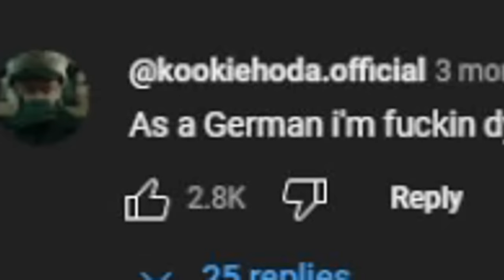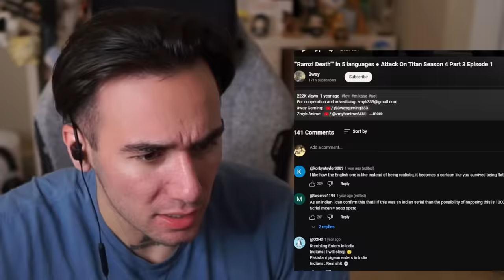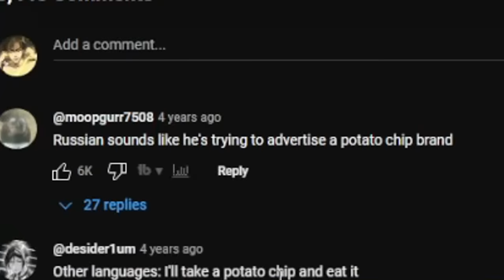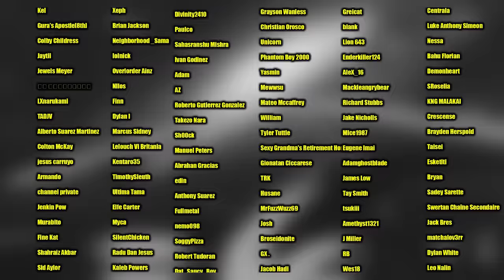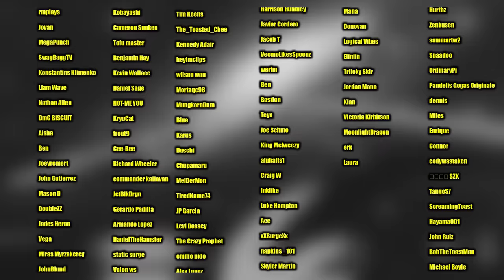The Best Anime Moments In Different Languages